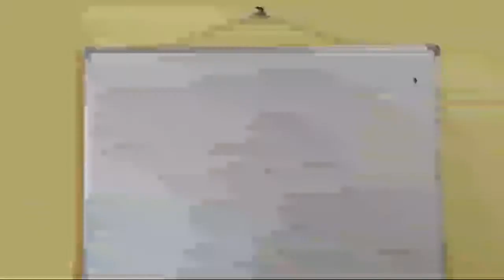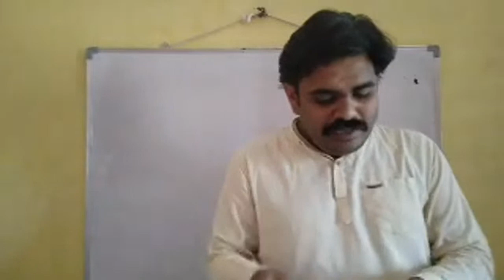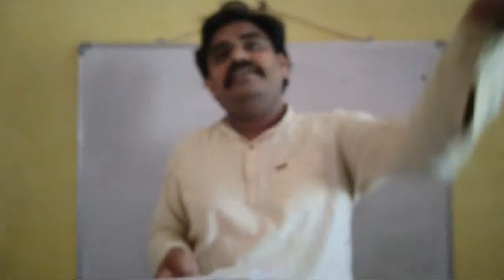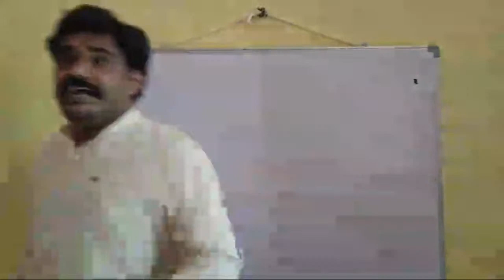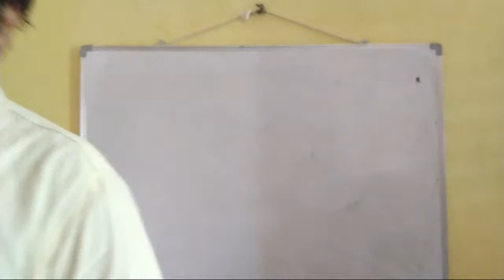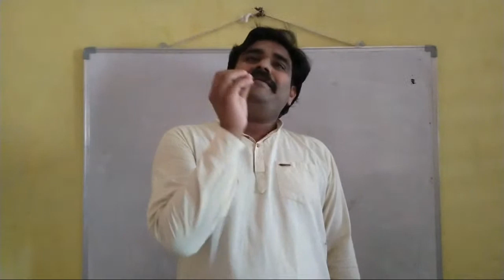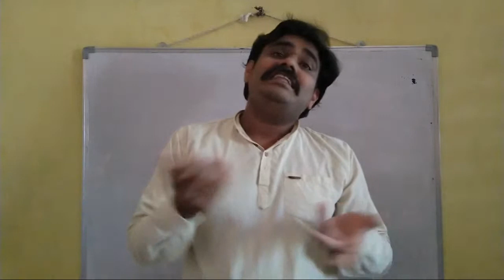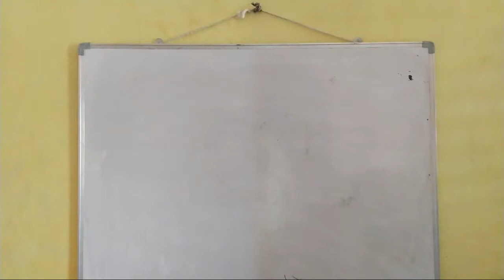Exam Discussion For Pharmacy Students